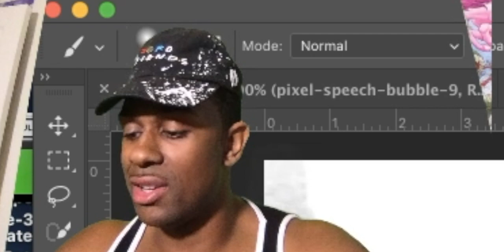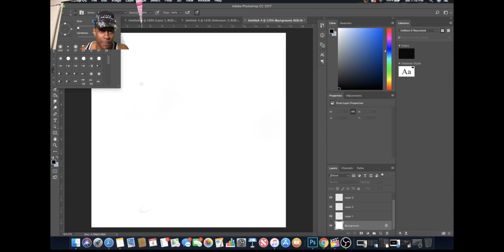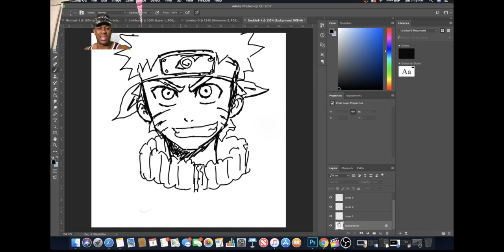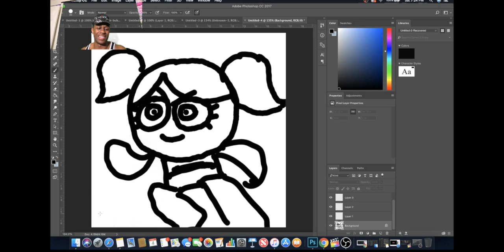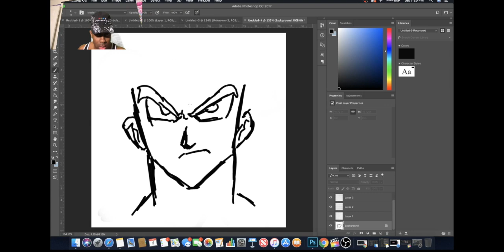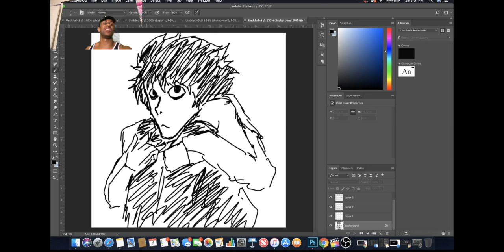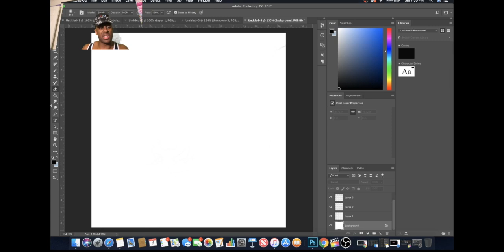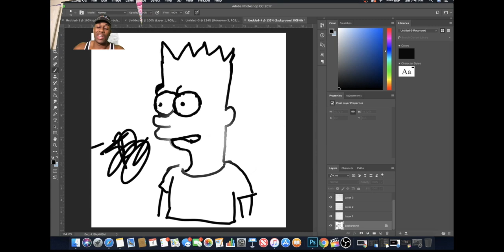I TRY TO DRAW MY FAVORITE CHILDHOOD CARTOONS FROM MEMORY